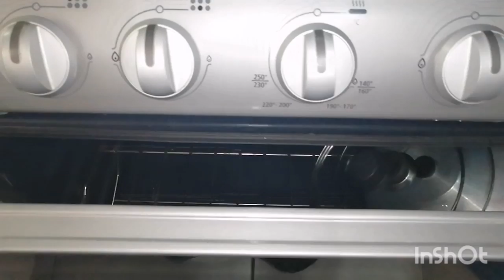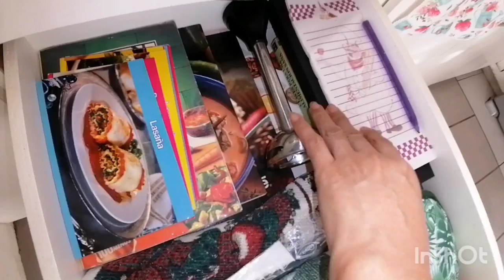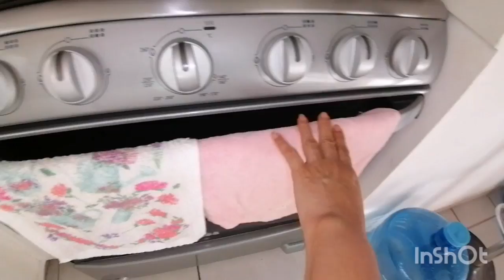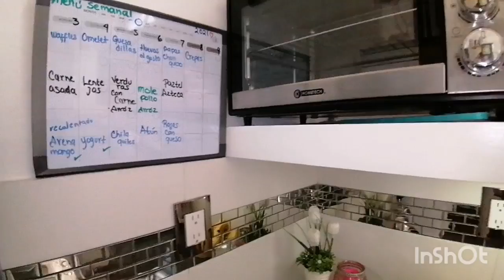Depuracion en mi cocina "minimalista"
Amigos gracias por acompañarnos abrazos y bendiciones para todos 🤗💕